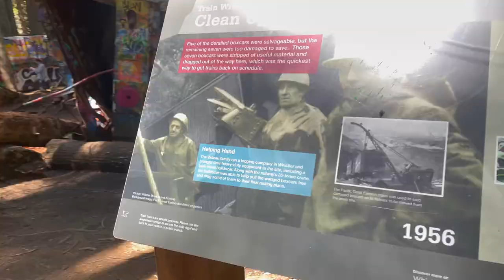Train wreck in WHISTLER + Lake Day + Beautiful drive scenery | SOLO FEMALE VAN LIFE CANADA